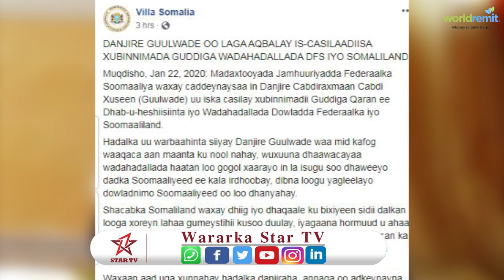Danjire Guulwade gudida wada hadlada laga saaray ka dib markii uu aflagaadeeyay Somaliland